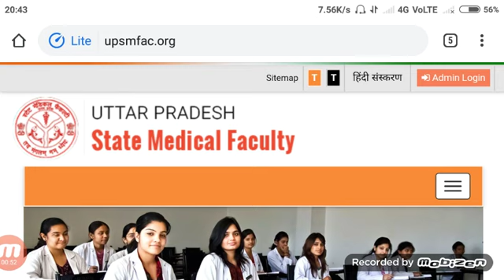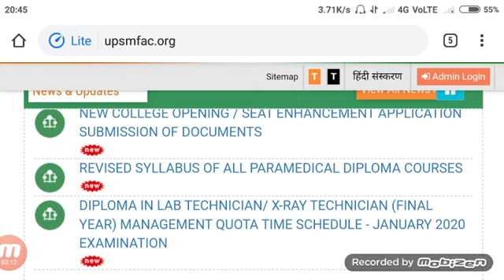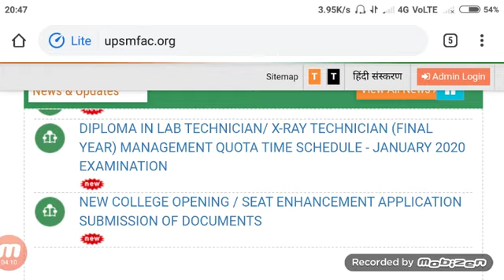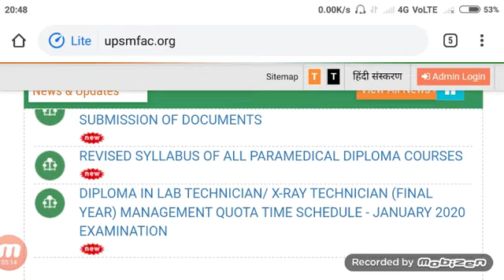upsmf 2nd counsellingसभी स्टूडेंट ध्यान दें।upsmf Transfer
Friends es video me Maine àapko bataya upsmf 2nd Counseling ke baare me.